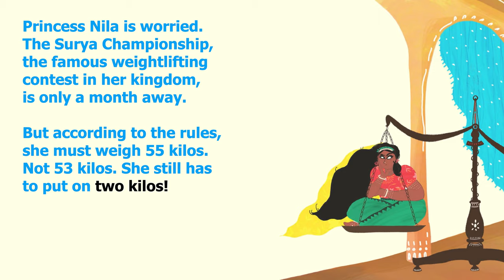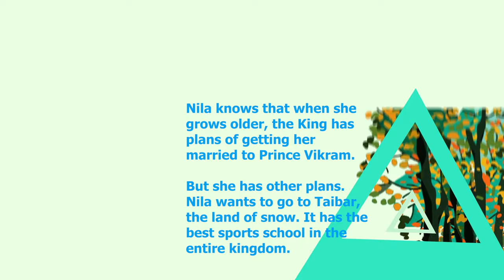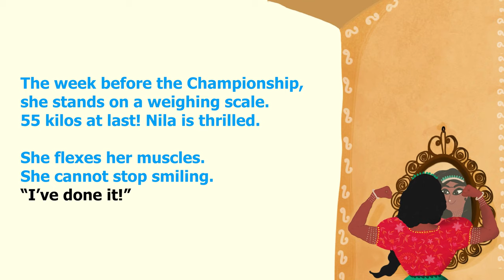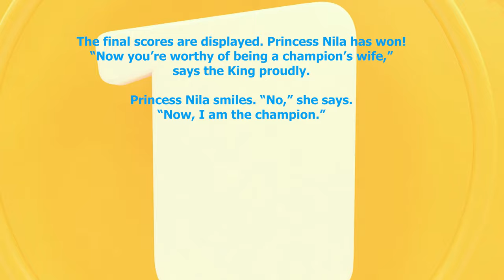The Weightlifting Princess | Breaking Gender Stereotypes | Pratham Books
Princess Nila is eager to win the Surya Championship, the famous weightlifting contest in her kingdom. But there are so many obstacles to overcome. Not least, a handsome prince and her parents’ expectations.

Book Title: The Weightlifting Princess
Author: Sowmya Rajendran
Illustrator: Debasmita Dasgupta
Publisher: Pratham Books

Age Group - 4 to 6 years for independent reading

▶ Let's give Sringeri Srinivas a new hairstyle I Annual Haircut Day